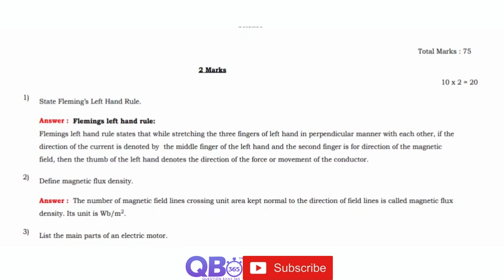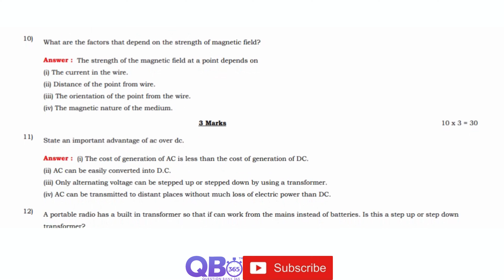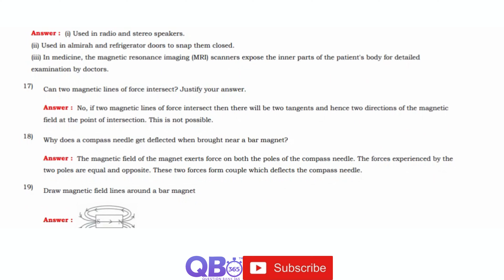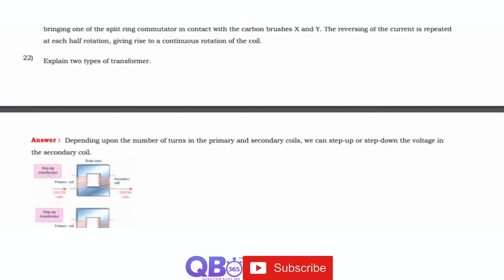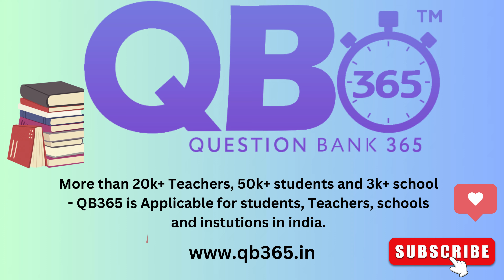TN 9th Science Magnetism and Electromagnetism Important 2,3 & 5 Marks Questions With Answers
TN Class 9th Science Magnetism and Electromagnetism Study Materials

TN State Board Samacheer / Matriculation 9th Science Subject - Magnetism and Electromagnetism Two, Three & Five Mark Question and Answers

Study Material | Question and Answers | Question Bank

Magnetism and Electromagnetism | State Board | Class 9 Science | Question and Answers

Tamilnadu updated new syllabus  9th Science subjects full portion question, answers and solutions | Maximum Possible Creative Questions with Answers |
Practice more and Score Centum in Science, Tamil Nadu Board HSC Exam.